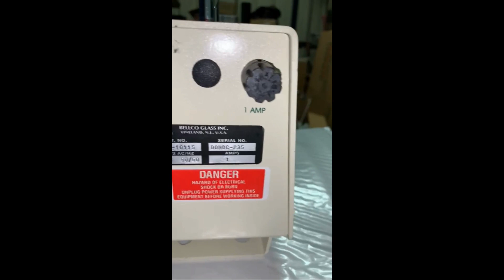Bellco 7774-10115 Digital Overhead Drive